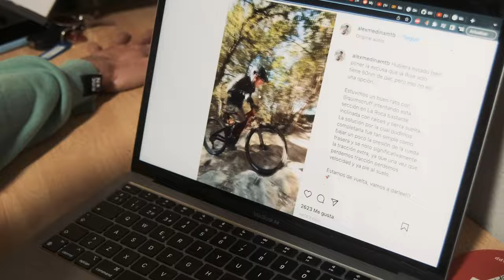🚨 RIDE-ON Session Music ORBEA 2023 y MAVIC 🎶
Este 2023 no sabemos más como decírselo a las marcas, así que nos lo tomamos de esta forma el tema.